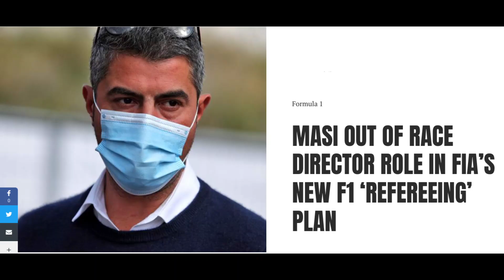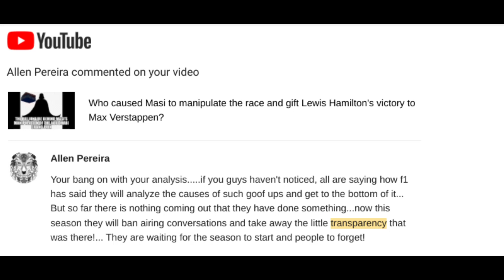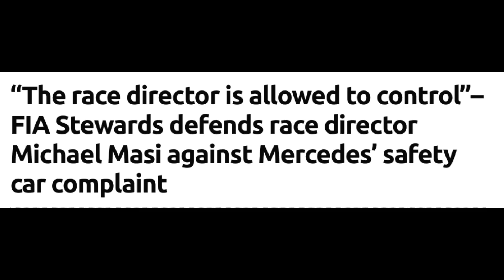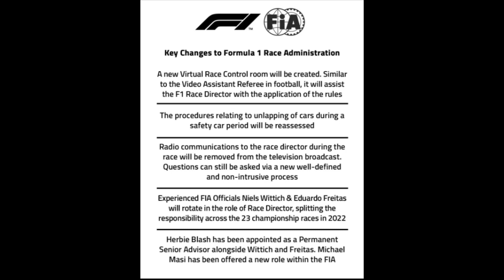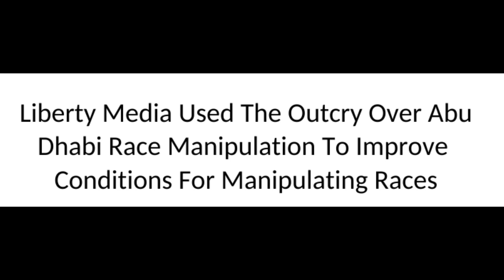Liberty Media and F1 Set To Continue Manipulating Races With The Recent Changes Announced by FIA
The recent changes announced by the FIA suggest that Liberty Media is intent on manipulating more races by taking away the little transparency that had exposed the manipulation in Abu Dhabi.